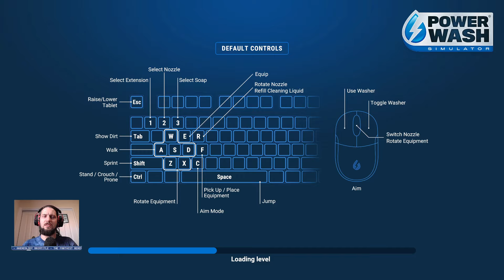Treasure Room 50% PowerWash Tomb Raider DLC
Final map for the DLC, time to spray some priceless artefacts with high pressure water! Also there is a Tyrannosaurus Rex, for some reason. Originally I had wondered if I would have to fast-forward some of the sections, especially the ceiling sections, but there was enough variety to keep it interesting, I think. I might change my mind when it comes to the walls and floor, though.